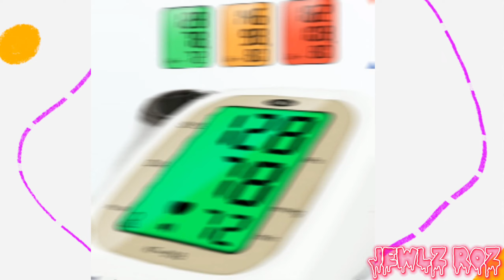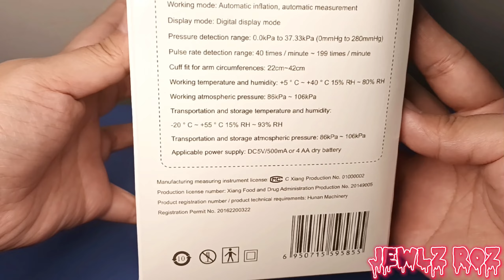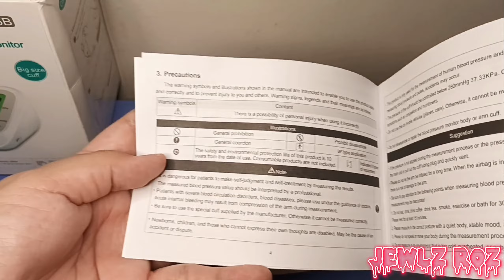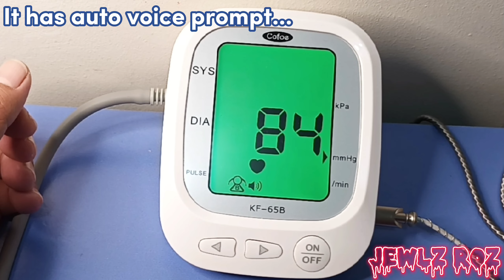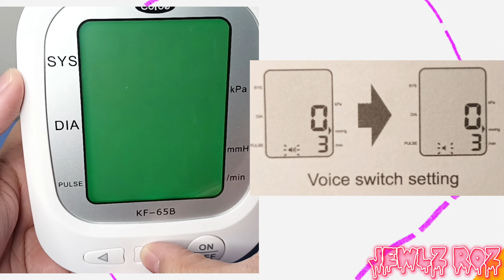Cofoe Digital Blood Pressure Monitor with Voice Prompt KF-65B 1,359 Pesos with Free Blood Glucometer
Unboxing this affordable Electronic BP Monitor with Free Blood Glucose Meter from Cofoe (1359 Pesos or around 20-25 USD). Thanks.

Note

1.Batteries are forbidden in shipping, so we won't send batteries

2.If there is any problem with the gift, we do not support return/refund it

3.There are 2 option

Option "BP Set (22-32cm) " including

• 1 x Blood Pressure Monitor

Option "Big Armband(22-42cm)" including

1 x Armband (22-42cm)

【Highlights】

1.English Voice broadcast (Auto prompt Voice after the measurement）

2. 3 Colour Backlit（The three-color backlight display, you can know the result even in the dark night , and know the blood pressure level from the color
Red-High Pressure  Orange-Slightly High  Green-Normal ）

3.Two power modes (USB charging&4*AABattery,Automatic shutdown,energy saving)

4.High Accuracy（Using Taiwan and HeThai chip + BMP algorithm, the clinical data of most hypertensive patients were collected, and the software algorithm was optimized. The measurement was stable and more accurate）

5.One-button measurement（Convenient to use, fast and easy）

6.2*192 group memory value （while recording the blood pressure of two people, parents can share a single monitor）

7. Intelligent Automatic pressure（The new intelligent pressure technology is used to pre-determine the systolic pressure of the elderly, thereby determining the measured pressure value, effectively reducing the pressure pain of the arm band and improving the measurement comfort）

8.  3.7 inch display（Using the LCD high-definition display, the display results in a large font in the clear screen and the old man can see at a glance）

9. Arm band 22-32cm（Fan-shaped Mixed Woolen Armband
The buckle is easy, and the fan shape makes the old man measure more docile and the pressure is more stable）

【Specifications】

• Suitable arm Circumference: 22cm-32cm

• LCD size: 115 x 135 mm x 83mm

• Pulse rate：40~200 time /min

• Pressure measurements range: 0~280mmHg(0~37.3kPa)

• Storage Memory: 2*192 groups

• weight : 280g (without battery)

• Equipment operation mode: Intermittent operation

【Operational steps】

● Please tide the bracelet on the measuring arm as the picture shows (degree of tightness as a finger as fitting), and let the air tap the wrist

About 2-3 cm (about a finger width) arm circumference size is 22-32 cm

● Ensure that the bottom edge of bracelet is about more than 2-3 cm away from elbow joint, and let the air faucet is in the arm inside

● Please sit for 5 minutes in silence as the photos before measuring

● Put the arm on the desk flat, upright with your palms up

● The center of bracelet should be with the same height of heart

● Be noted that the air tube of bracelet can not be turned or bent

● Press OP button to measure

● It is not suitable to measure after meals, exercise and with emotional excitement

"BP Set (22-32cm) " including

• 1 x Blood Pressure Monitor

"Big Armband(22-42cm)"including

1 x Armband (22-42cm)